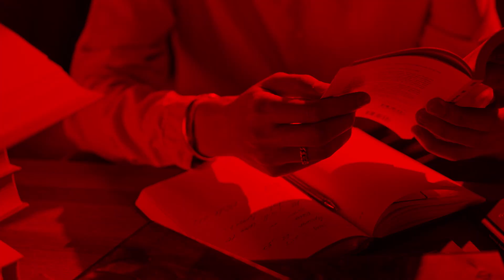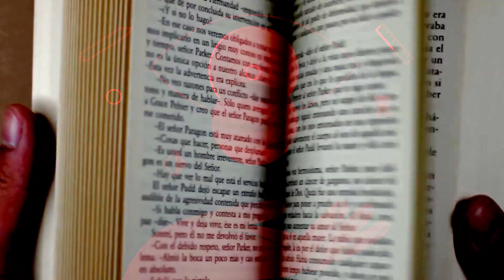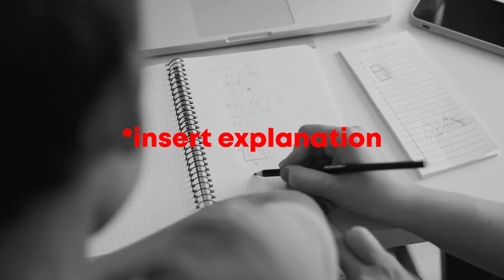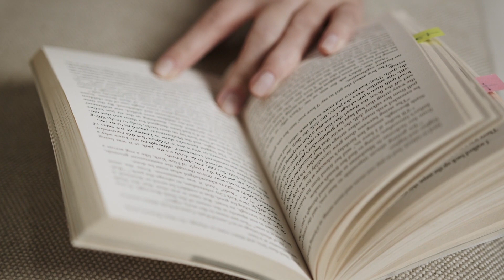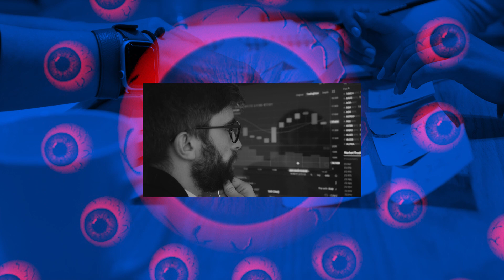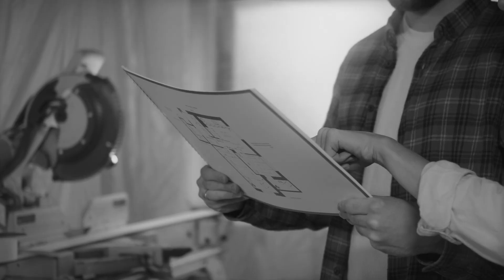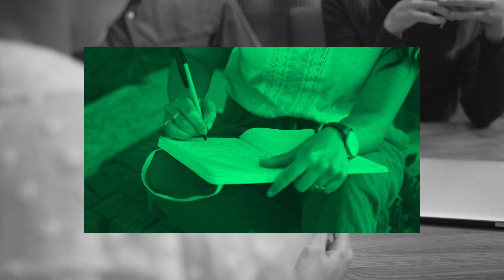I Read The Masked Man's Manga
Devoro Manga By The Masked Man